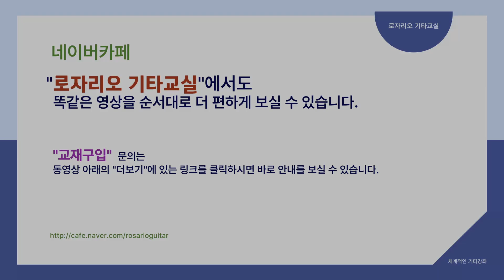[2단계7강] 쉬운 통기타 찬송가 반주법 - "너는 내 것이라 "